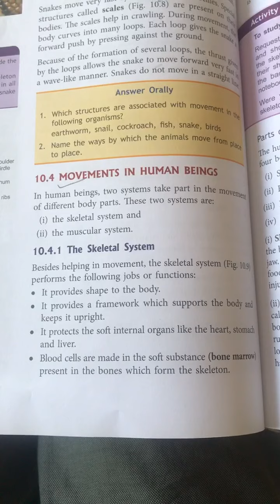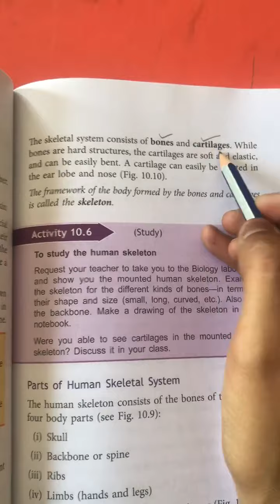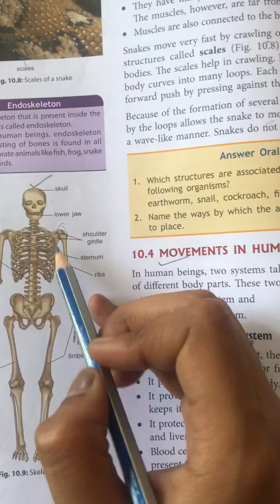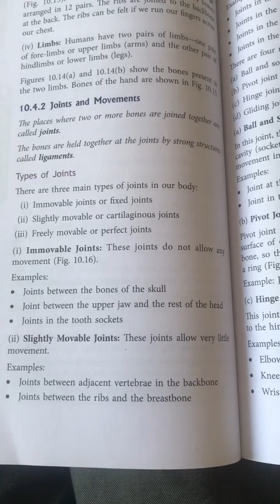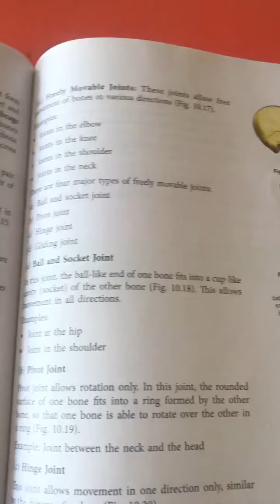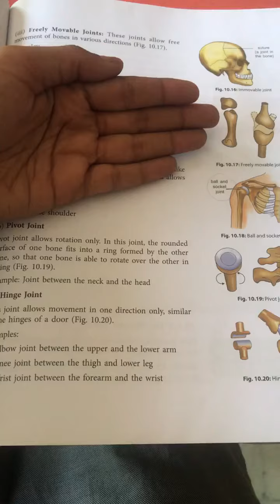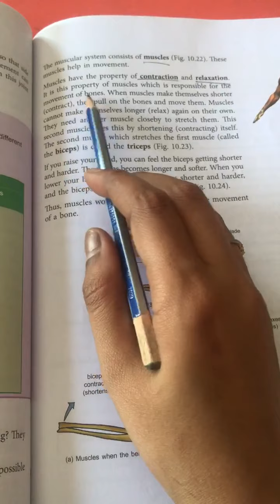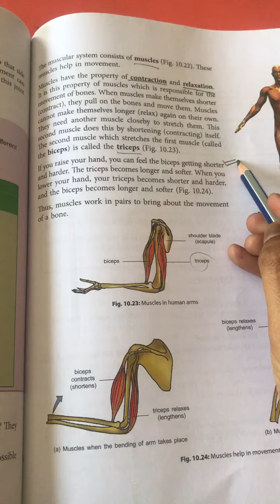CLASS_6 SCI CHP 10 ANIMALS FORM AND FUNCTIONS PART 2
CLASS :  06
SUBJECT: SCIENCE
CHAPTER NAME :  CHP 10 ANIMALS FORM AND FUNCTIONS PART 2